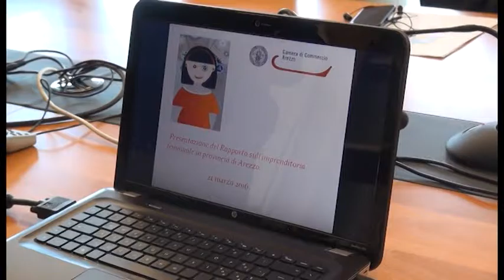Arezzo, crescono le imprese straniere, quelle giovanili pagano la crisi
Gli ultimi dati della Camera di Commercio di Arezzo